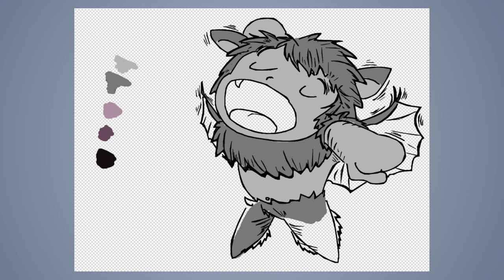Speeddraw #423: little vampire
JAB-2024